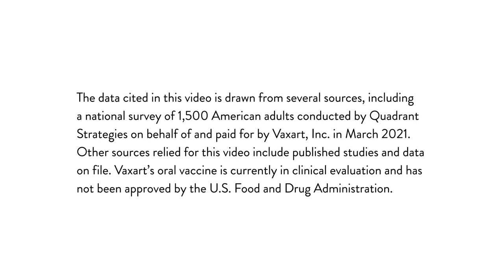ALL WE NEED IS A PILL AND A GLASS OF WATER TO STOP COVID19!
Vaxart, Inc. is an American biotechnology company focused on the discovery, development, and commercialization of oral recombinant vaccines administered using temperature-stable tablets that can be stored and shipped without refrigeration, eliminating the need for needle injection